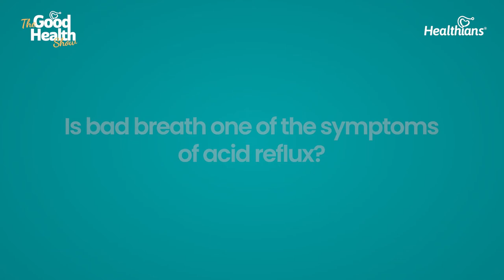Acid Reflux Symptoms | Is bad breath one of the symptoms of Acid Reflux? The Good Health Show- Ep-98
In this video, Dr Arvind Kumar, explains various symptoms of Acid Reflux.